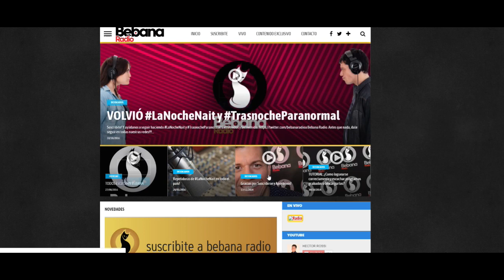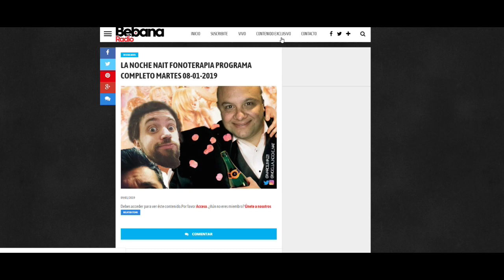Escuchá los programas grabados de Trasnoche Paranormal 2019 en Bebana